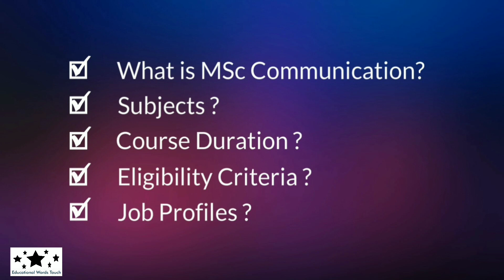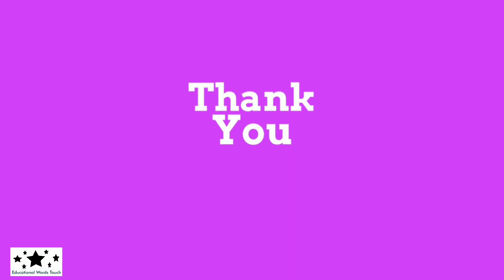MSc Communication Kya Hota Hai ? | BSc Ke Baad Course Kaise Kare ? | Jobs, Subject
In this video I will discuss about Graduation ke baad kya kare (MSc Communication in Hindi).